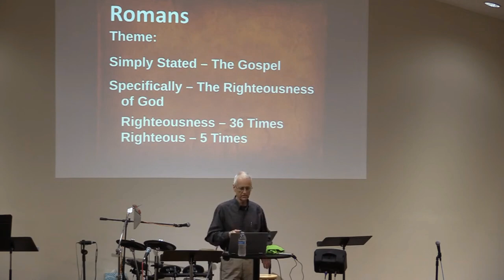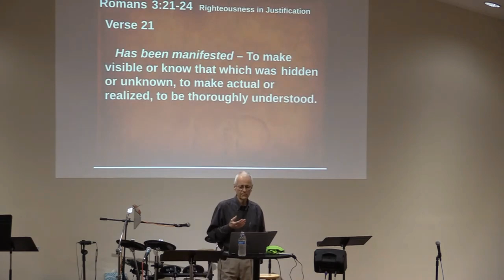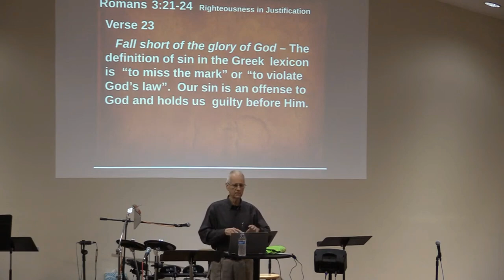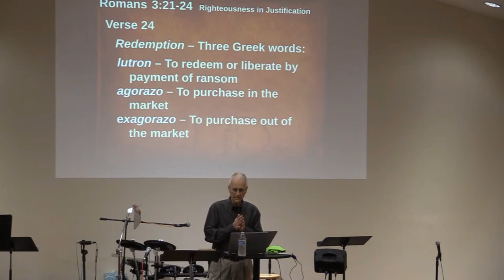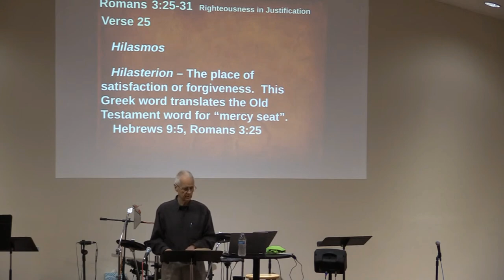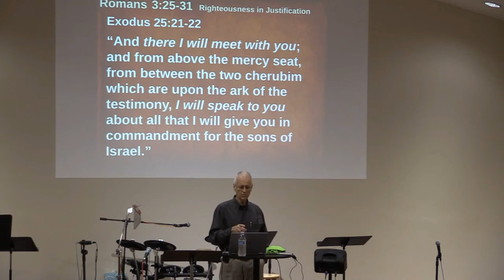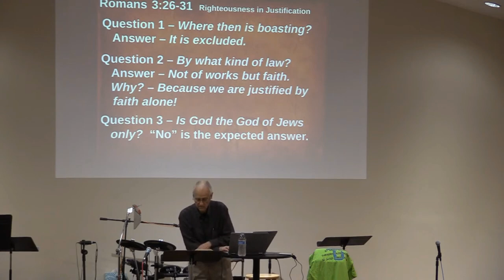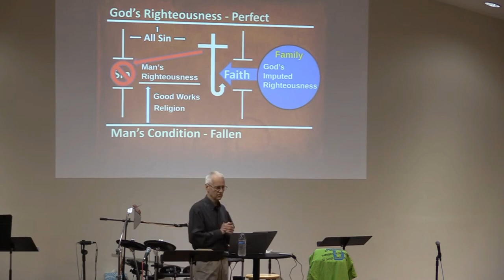Faith Alone In Christ Alone - Dr. Kenny Hodges - CBC - 5-7-2023